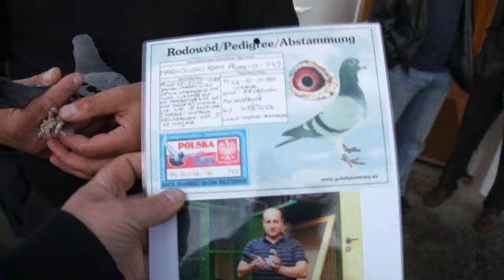Adam Markowski - prezentacja gołębia PL-0377-13-743 - 28.09.2013r.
Adam Markowski - prezentacja gołębia PL-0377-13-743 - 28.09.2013r. - gołąb wystawiony na aukcji